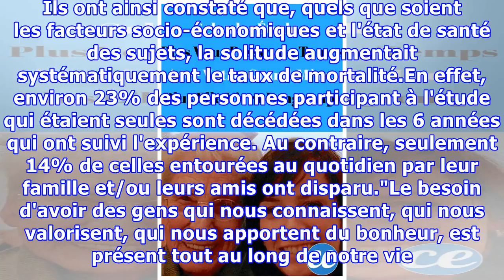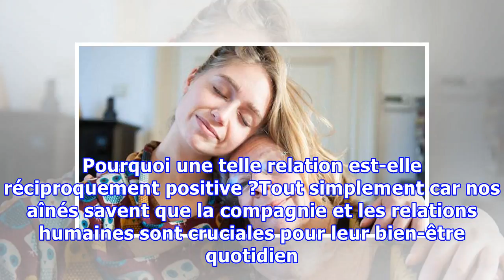Plus Vous Passez Du Temps Avec Grand-Mère, Plus Elle Vivra Longtemps (C'est Scientifiquement Prouvé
Vous vous demandez si inviter grand-mère à déjeuner ce dimanche est une bonne idée ?La réponse est... assurément oui :-)Une récente étude scientifique a démontré qu'inviter régulièrement nos aînés à passer du temps avec nous allongeait leur espérance de vie. Mieux, cela améliore la qualité même de l...